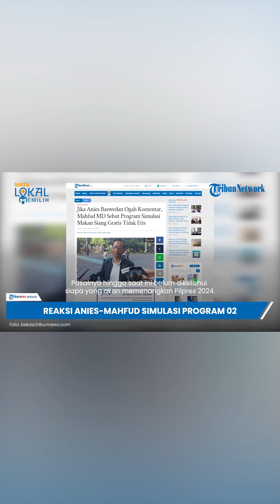Repons Anies Soal Simulasi Makan Siang Gratis Prabowo-Gibran: Kami Tunggu KPU